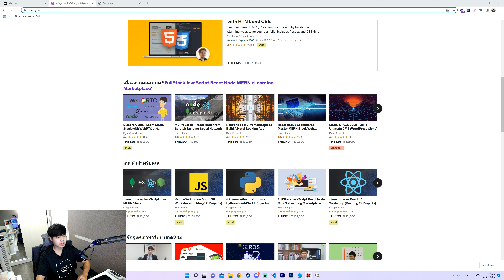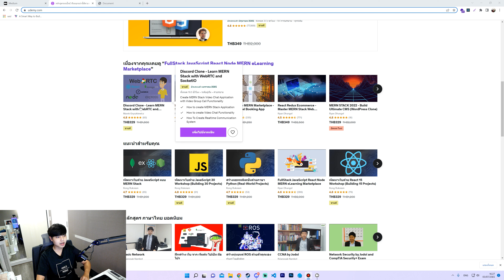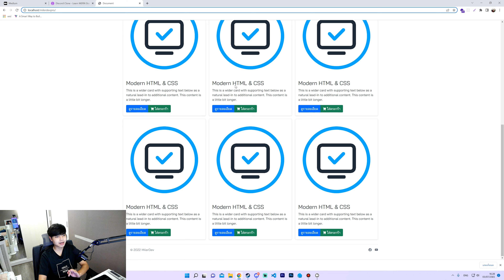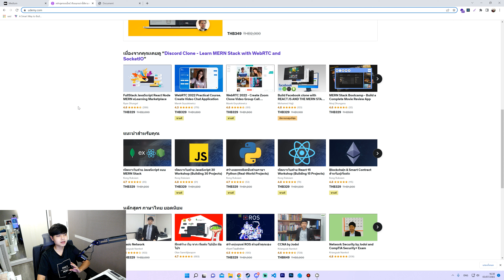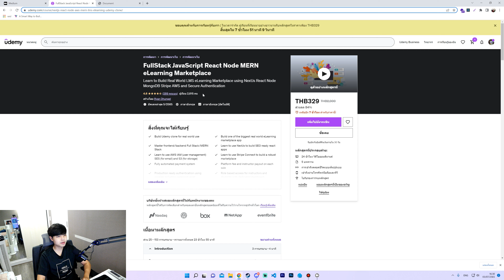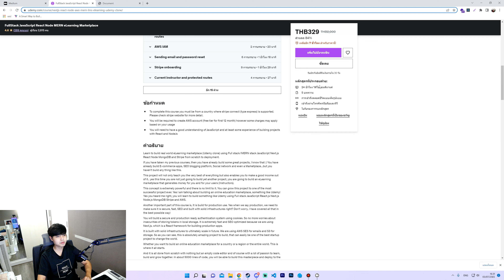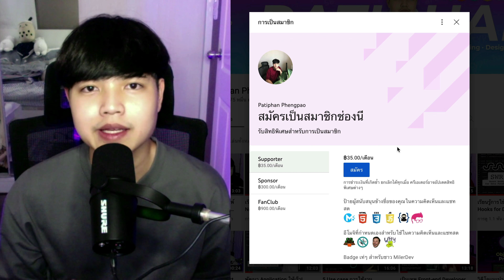คำแนะนำในการวางแผนโปรเจคก่อนพัฒนาเว็บไซต์